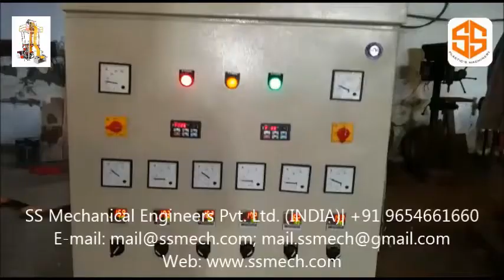Monolayer Blown Film Extrusion Machine | HDPE / LDPE / LLDPE Blown Film Extrusion Machine (SSMECH)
LDPE /LLDPE/ HDPE /HM Monolayer Blown Film Machine manufactured by SSMECH is energy efficient with high Production in its range of machinery, This machine produces film for carry bags, grocery bags, liners, shopping bags, covers, ghabla bags, nursery bags, and other type of Packaging Film.